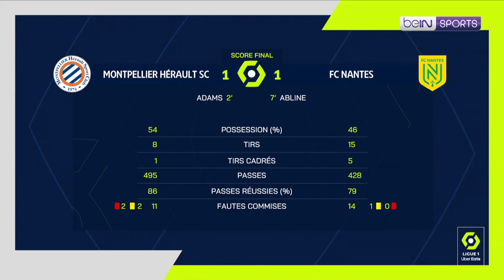Montpellier v Nantes | Ligue 1 23/24 | Match Highlights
📱 Watch the very best of European football: Champions League, Europa League and Conference League LIVE on beIN SPORTS CONNECT

⚽️ beIN SPORTS. The biggest names in the game. LIVE every week